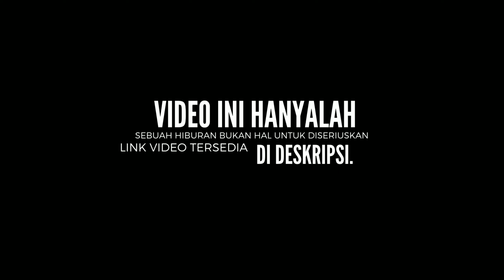Tara arts clip #223 KARMA MAINAN BOM | Tara Arts Game Indonesia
CLIP VIDIO TARA ARTS KETIKA LIVE BERMAIN GAME PUBG MOBILE BERSAMA KRU TARA ARTS YAITU BANG AMI DAN ISTRINYA. DAN JUGA TARA ARTS BERMAIN BERSAMA SANG ADIK YAITU GEMA SHOW INDO. YANG DIMANA SAAT ITU TARA ARTS, AMI DAN JUGA GEMA SHOW INDO, DIGENDONG OLEH ISTRINYA AMI, YANG DIMANA HAL ITU MEMBUAT KEMENANGAN DALAM SEJARAH TIM EEQ SPORT DARI TARA ARTS. SELAIN ITU TARA ARTS JUGA INGIN  DIBUNUH SECARA PERLAHAN OLEH AMI, NAMUN SANG ADIK GEMA SHOW INDO MEMBALASKAN DENDAM TARA ARTS KEPADA BANG AMI DENGAN CARA MELEMPARKAN BOM KEPADA AMI. NAMUN DIAKHIR VIDIO YANG DIMANA ISTRINYA AMI, TARA ARTS DAN GEMA SHOW MENINGGAL, TARA ARTS YANG AWALNYA AKAN DISELAMATKAN OLEH AMI, SEKETIKA PANIK SAAT AMI TERKENA TEMBAKAN. DAN KEPANIKAN TARA ARTS TERNYATA BENAR, MUSUH MELEMPARKAN BOM KE ARAH MEREKA, ALHASIL TARA ARTS DAN BESERTA KRU YANG LAINNYA MELEDAK DAN MENINGGAL. SEKETIKA DENGAN MUSUH MELEMPARKAN BOM MEMBUAT TIM EEQ SPORT TARA ARTS BERAKHIR. DIAKHIR VIDIO NAMPAK TARA ARTS MELUAPKAN EMOSINYA KEPADA KRUNYA TERSEBUT, TERUTAMA BANG AMI.

Menit :
56:00
01:07:20
01:08:10
01:49:10